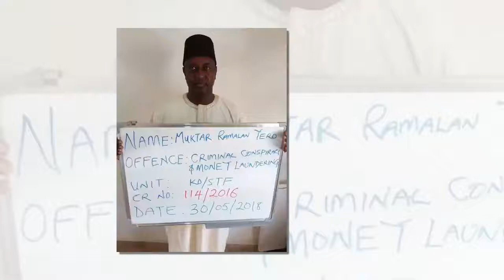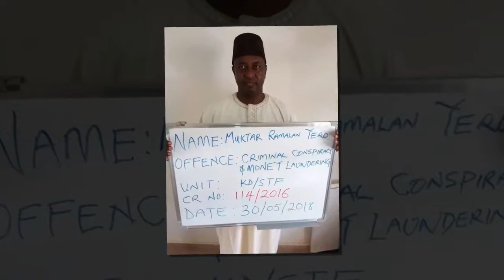Breaking: Court sends ex-Kaduna governor, 3 others to prison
Former governor of Kaduna state, Ramalan Yero, and three others were on Thursday, May 31, remanded in prison by a Federal High Court sitting in Kaduna, Channels TV reports.